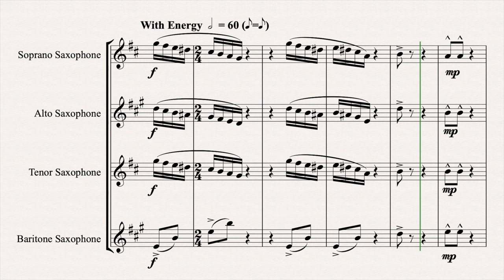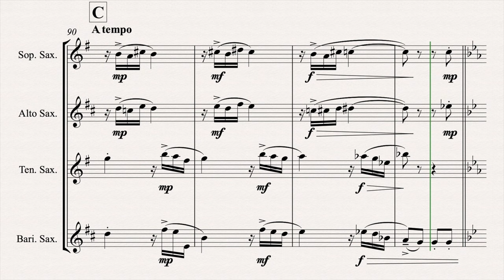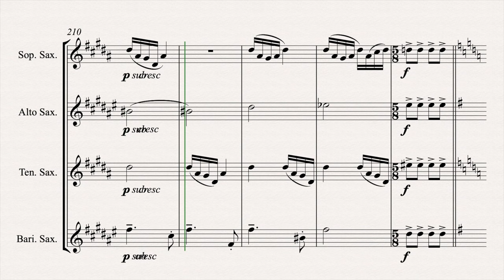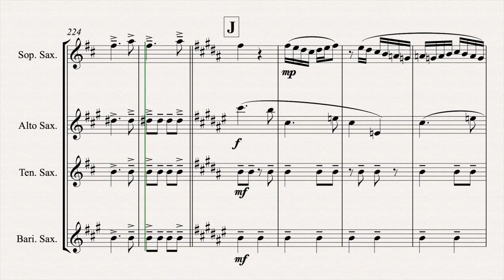Bustling Ethernet by Roxanne Winslow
Einsteinium Saxophone Quartet presents the world premiere recording of Bustling Ethernet by Roxanne Winslow.

Bustling Ethernet is my first official commission as well as the first piece I wrote during the Coronavirus pandemic.  It amazed me how society transitioned so adeptly to existing almost exclusively on the internet.  All of the data being transported at high speeds, occasionally getting stuck and freezing participants on screen, fascinated me.  The internet has worked so hard for us despite its challenges.  I decided to dedicate this piece to the concept of a hardworking internet keeping society functioning through the best and worst times of our lives.  This creates its bustling, active character, whipping through different keys and textures, always with a sense of perseverance and direction.

– Roxanne Winslow